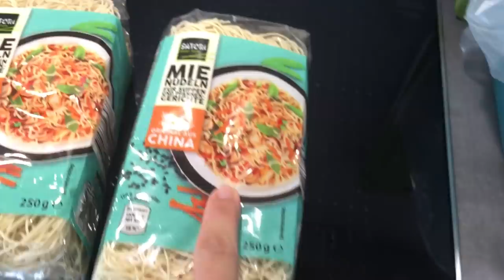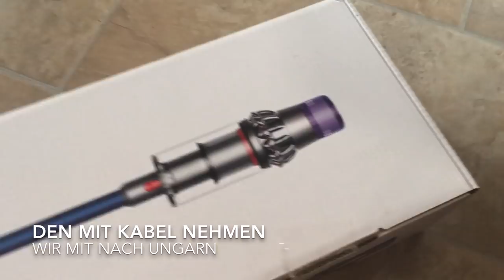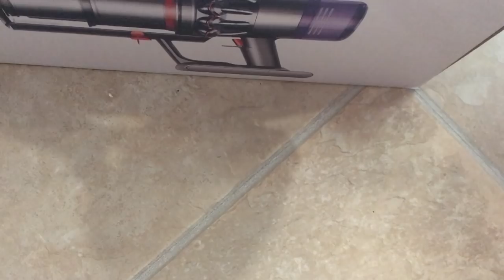Sind das Übungswehen? 22. Schwangerschaftswoche - 💓 die Michaela Vlog